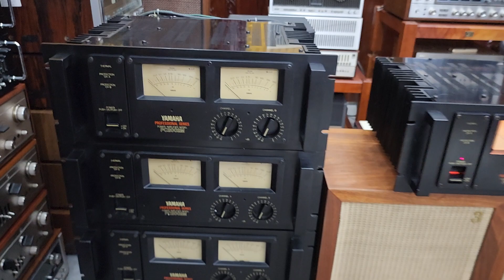Chiếc Típ Theo Cũng Lên Đường cho Bác . YAMAHA PC 2002M . Thank Bác